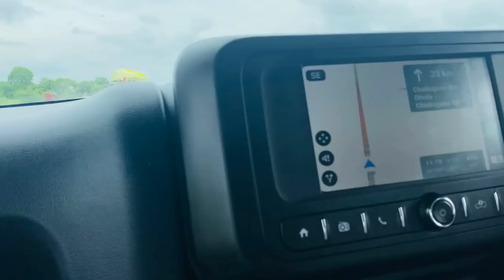First Time Slept at Desi Dhaba ! Punjab To Hazur Sahib By Road in 35 Hours | INDIA TOUR